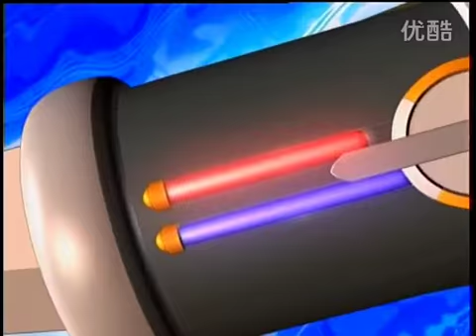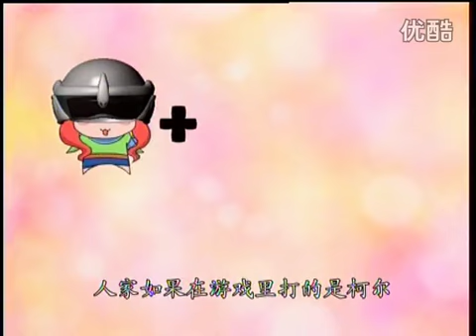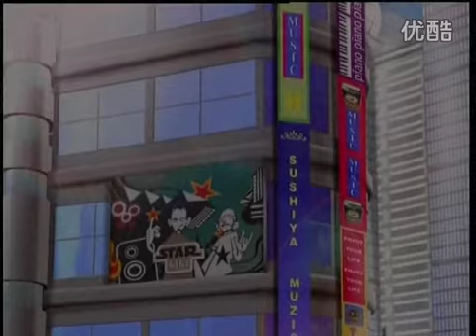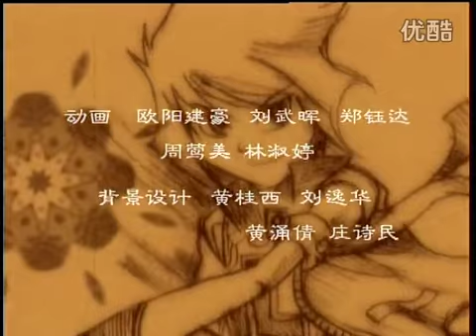《音迷》01 音乐明星动画片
为了防止日益增多的社会犯罪问题，各国纷纷响应，加入了全球性的人心净化计划，简称为"SOS"计划，这项计划有"净化人心、社会和谐"两大目标，音乐是主要教育工具。这使音乐界让不法之徒有机可乘。在红极一时的乐团--BLACK MONDAY带领下，一个商业和音乐结合的新境界诞生了。在这年代，由乐团代理或推销的产品，必受大众所喜爱。他们成为了各行各业争取的代言对象，而这些由BLACK MONDAY所推销的产品，看上去一切良好，但是在亮丽的包装底下，却隐藏着各种各样的危机。